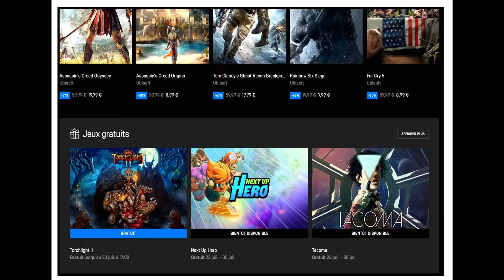TACOMA, JEUX GRATUIT PC , DU 23 AU 30 JUILLET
trailer du jeu Tacoma
jeu gratuit du 23 au 30 juillet 2020
sur épic games:
éditeur: Fullbright